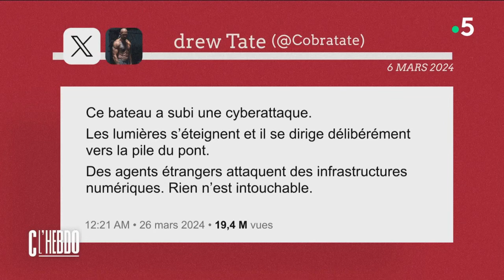Pont de Baltimore : l’image de la semaine - Matthieu Belliard - C l’hebdo - 30/03/2024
Revoir les intégrales :
Et retrouvez-nous sur :
Le Vu par Matthieu Belliard :
• Pont de Baltimore : l’image stupéfiante
• Pont de Baltimore : un drame et des conséquences